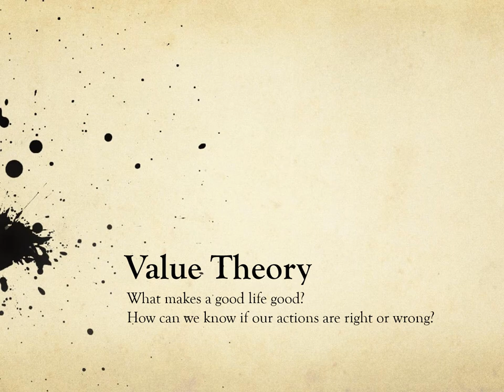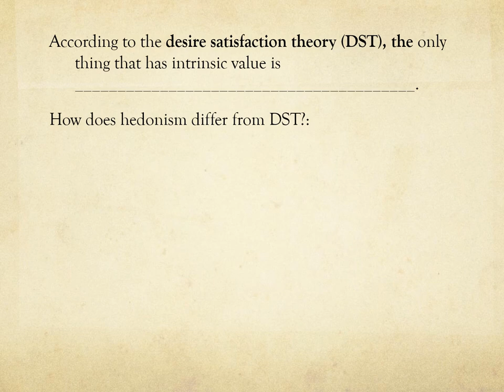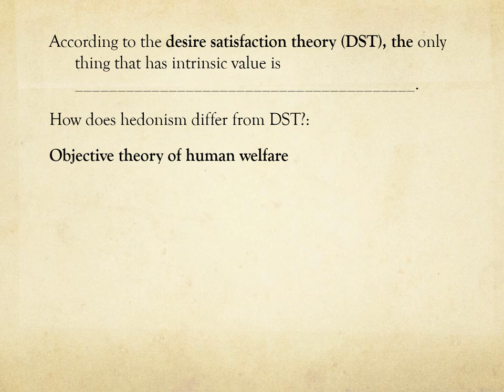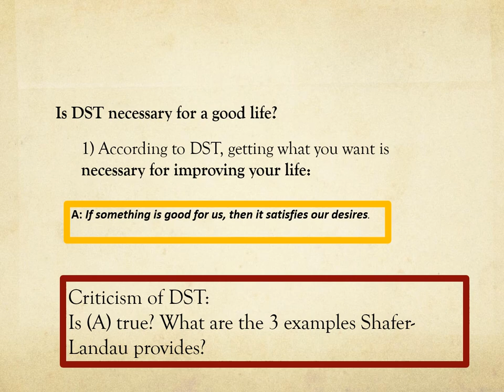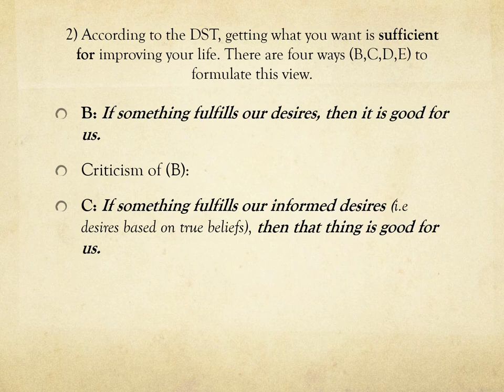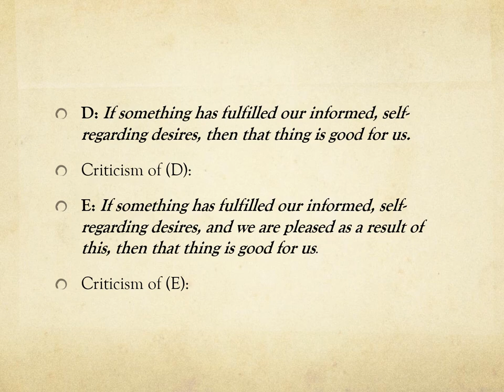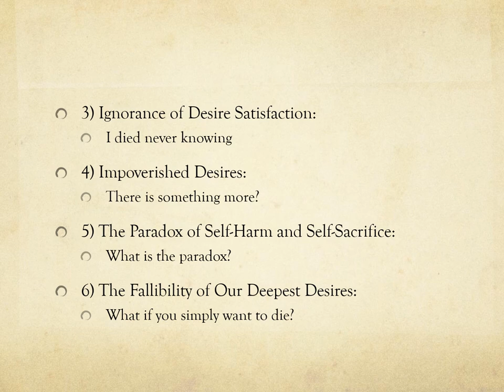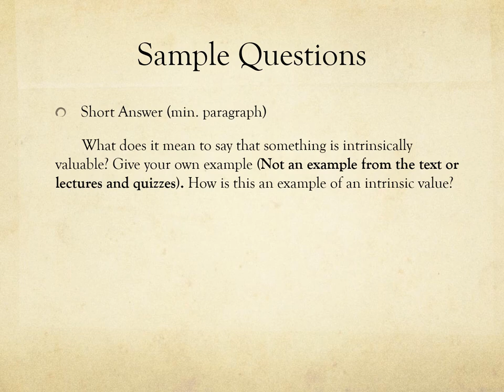Value Theory: DST Theory Lecture by Professor Joseph Bernal